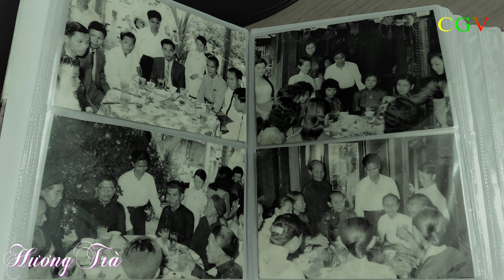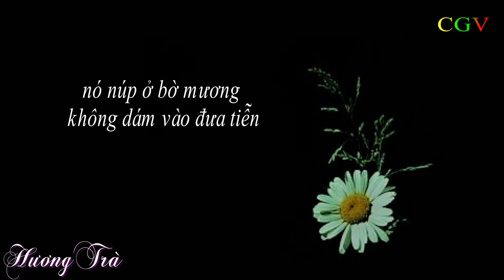HƯƠNG TRÀ - Nghe nghệ sĩ Thúy Loan hát là rơi nước mắt